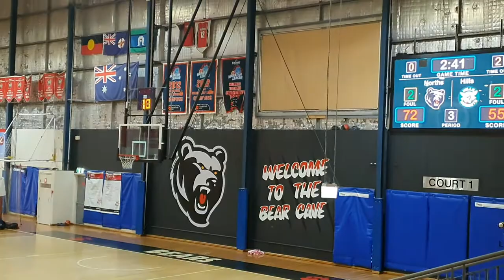Nth Bears v Hills Hornets div1u18